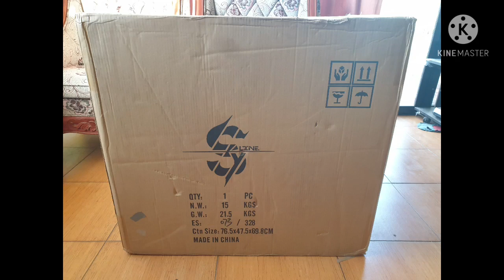SKYLINE STUDIO LUFFY THRONE 1:4 SCALE! UNBOXING!! [E003]